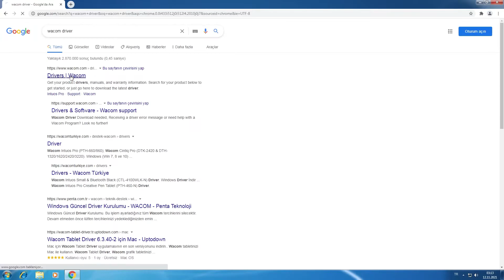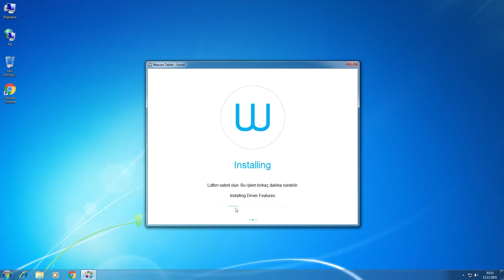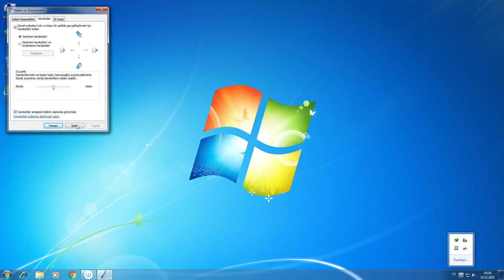Windows 7'de Wacom Grafik Tablet Driver Nasıl Kurulur? Tablet PC Giriş Paneli Nasıl Kapatılır?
Merhaba bu videoda Windows 7'ye Wacom grafik tabletimizin sürücüsünü nasıl kurabiliriz onu gösterdim. Aynı zamanda tablet pc giriş panelini nasıl kapatabileceğimizi gösterdim.